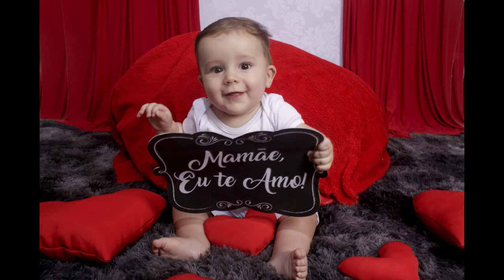Vídeo Vida Otávio Henrique - Faz 1 Ano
Vídeo Vida Otávio Henrique - Faz 1 Aninho s2

Hoje o dia é de muita alegria e festa! Um aninho se passou desde que recebemos essa pequena joia. Ainda tão pequena, mas que trouxe tanta alegria. Cada dia desse ano foi uma nova descoberta e uma surpresa. Sua vida para nós é um patrimônio, uma dádiva.

Que toda a felicidade do mundo esteja com você, que tenhas sempre muita paz, muita saúde e amor e que possas durante toda tua vida aprender o que de bom teus pais têm para lhe ensinar.
“Passou um ano desde que minha vida ganhou uma nova cor, um novo rumo.
Parabéns por seu primeiro aninho de vida!
Te amo!

Vídeo feito pela tia @Jessiane Dias
Mulher Maravilha - ZE NETO E CRISTIANO
Ciclo Sin Fin - Tata Vega